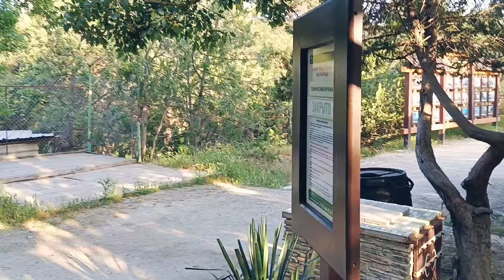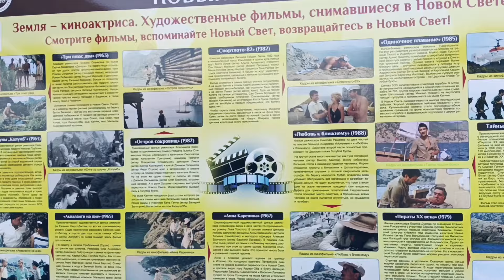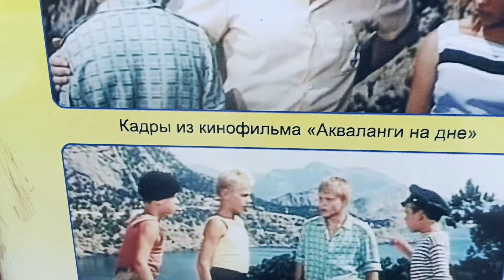КРЫМ место ГДЕ НЕ БОЯТСЯ ЛЮДЕЙ! Я был в ШОКЕ! 3 мая Прогулка. Солнечный день в Крыму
Сегодня 3 мая 2024 года я решил прогуляться на гору Капчик и по дороге мне встретилась Лиса.Вот что из этого вышло.

Получить БЕСПЛАТНУЮ карту Газпромбанка и получить от 500р на счет;
Альфа карта КРЕДИТНАЯ БЕСПЛАТНАЯ + 500 ₽, если оформишь кредитку с годом без % по моей ссылке:
Оформи дебетовую карту ВТБ по моей ссылке и получи 1 000 рублей.
 Карта для жизни с кешбэком до 50% и бесплатным обслуживанием. Чтобы получить вознаграждение,
соверши покупки на сумму от 5 000 рублей в течение месяца после оформления заявки